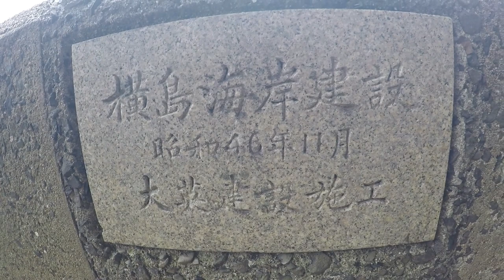平戸の海に浮かぶ、横島の廃墟小屋までボートで行ってみた！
平戸の海に浮かぶ横島に廃墟小屋が
見えたので、ボートで行ってみました！

amazon（活動継続のため買い物をお願いします。）